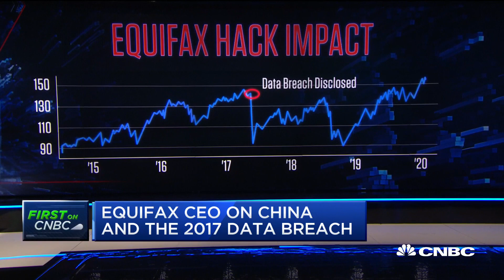Equifax CEO Mark Begor on Chinese hackers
Equifax CEO Mark Begor joins "Closing Bell" for an exclusive interview on the indictment of Chinese military hackers.

CNBC TV